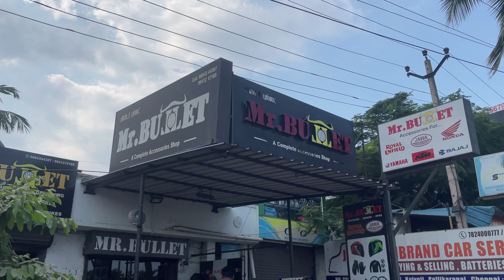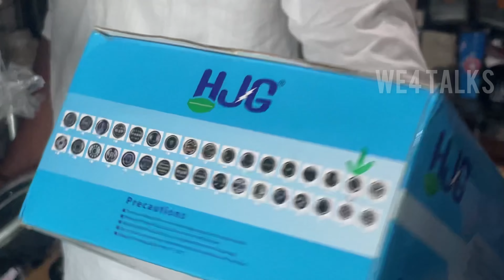Royal enfield accessories | Mr bullet | cheap bike accessories in chennai bullet accessories 2022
In this video you are going to explore all bike accessories and bullet accessories full explanation in tamil

Vj- @Rokieesss - insta
Photography- Manohar
Support-Ragav

Musician: Carl Storm

Musician: Philip E Morris

Musician: @iksonmusic

Location- Mr.Bullet, No.251, Thanthai Periyar Nagar, Velachery Rd, Velachery, Chennai, Tamil Nadu 600042